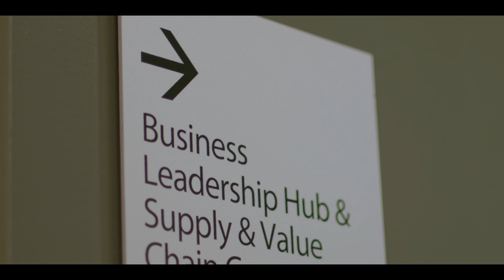MBA Student Profile: Mark Finlan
A Quinlan education has "proven massive results for me already, and I can't wait to see where I go, you know, post-graduation," says MBA student Mark Finlan. He appreciates the flexibility of the MBA program and the ability to network with students from around the world.